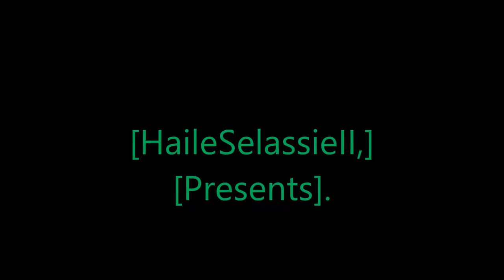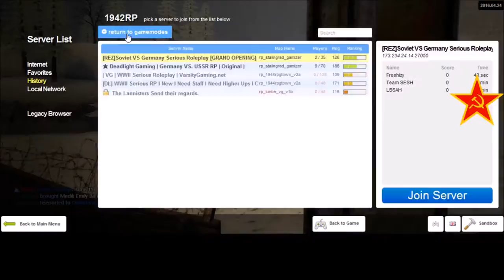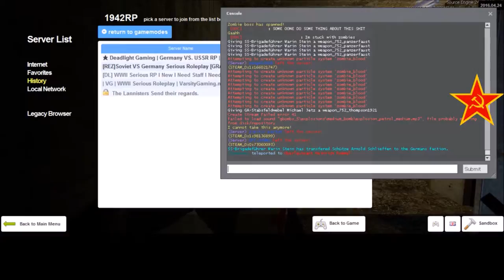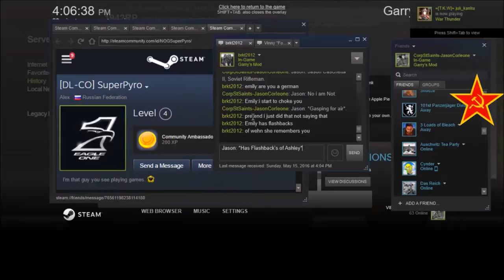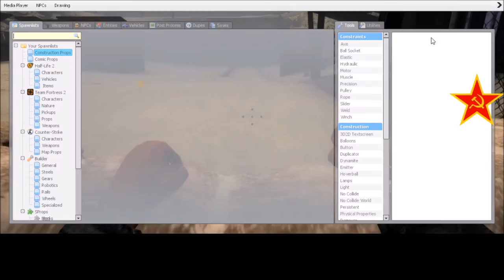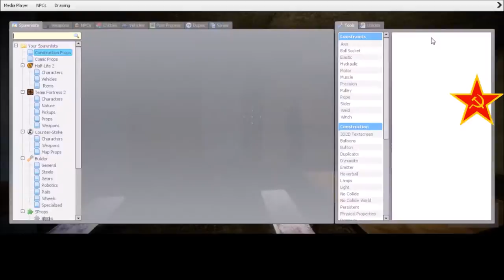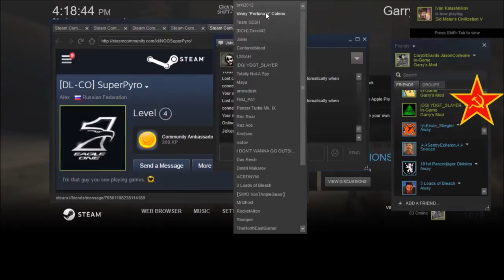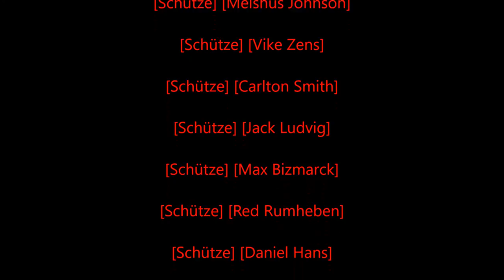Rastafari Exposed Garry's Mod Dead Light Role Play WWII Soviet Diaries Episode 1 Finished HD